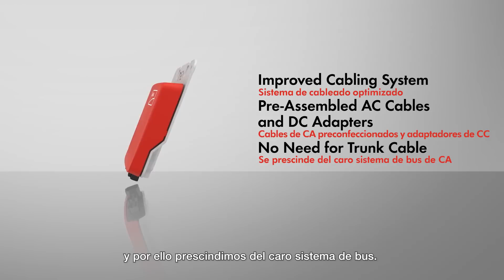Micro inversor SMA Sunny Boy 240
El micro inversor Sunny Boy 240, en combinación con el Sunny Multigate, es perfecto para pequeñas instalaciones en terrazas o tejados, o para optimizar instalaciones más complejas que tienen diferentes inclinaciones o tejados con sombras.

El Grupo SMA es la principal empresa de inversores fotovoltaicos a escala mundial, un componente clave de todas las plantas fotovoltaicas. Además, como grupo que se ocupa de la gestión de la energía, ofrece innovadoras tecnologías que son clave para las estructuras de suministro energético del futuro. Tiene su sede principal en Niestetal, localidad alemana cercana a Kassel, y está representada en 21 países.